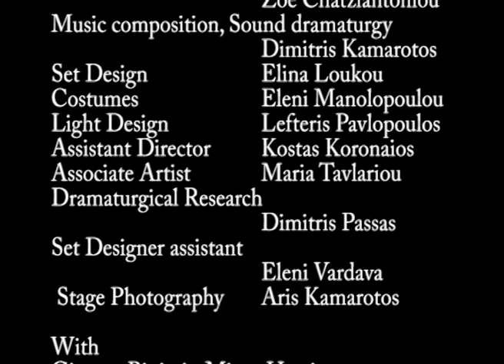DImitris Kamarotos_Ouverture A song from the performance of "The Blind"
Introducing song from the performance of "The Blind
or
sounds of tiny little things in a vast and obscure landscape" by Maurice Maeterlinck
Hellenic Festival 2015
Savina Yannatou - vocals
Thodoros Kotepanos - piano

Translated by
Dimitra Kondylaki
Directed and Choreographed by
Zoe Chatziantoniou
Music composition - Sound dramaturgy
Dimitris Kamarotos
Set Design
Elina Loukou
Costumes
Eleni Manolopoulou
Light Design
Lefteris Pavlopoulos
Assistant Director
Kostas Koronaios
Associate Artist
Maria Tavlariou
Dramaturgical Research
Dimitris Passas
Set Designer assistant
Eleni Vardava
 Stage Photography Aris Kamarotos
With
Giorgos Biniaris, Minas Hatzisavvas, Xenia Kalogeropoulou, Maria Kehagioglou, Ivonni Maltezou, Aneza Papadopoulou, Christos Stergioglou, Haris Tsitsakis
Savina Yannatou [voice], Thodoris Kotepanos [piano]

Production Organization
Lykofos ΑΜΚΕ
Executive Producer
Katerina Mperdeka
Production
Hellenic Festival

recorded live from the performance July,13 2015